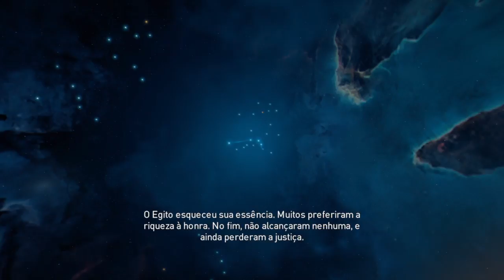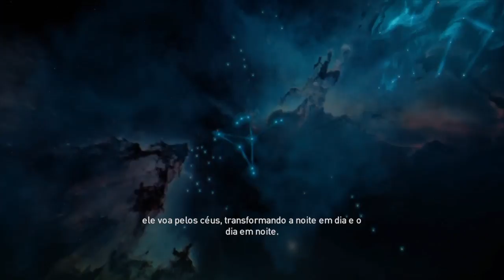Live assassins creed origins part ps4